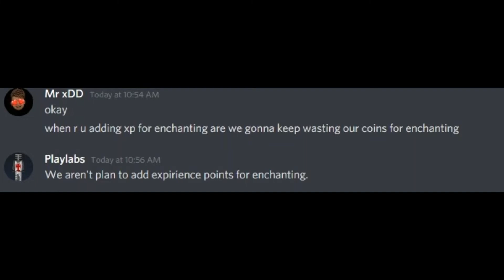The Near 3 Poc update PlanetCraft - Planet Of Cubes Ep 1 Poc News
Like and leave nice comment :3
if u got question to ask The poc admin write on The comment